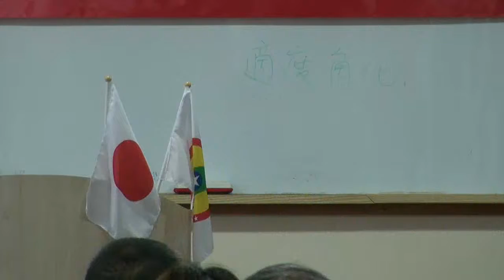121117-3-牙齒的基本常識-何嘉雄-台灣民政府第43屆法理自治學院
121117-3-牙齒的基本常識-何嘉雄-台灣民政府第43屆法理自治學院